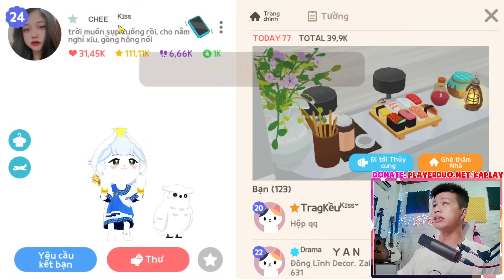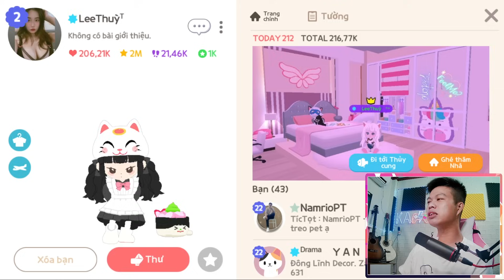Play Together | KA QUA NHÀ GÁI XINH BỊ MIKA PHÁT HIỆN NẮM ĐẦU VỀ | KA KỲ KỤC